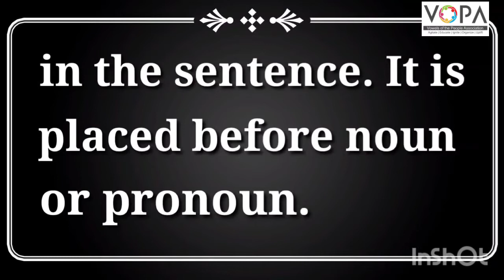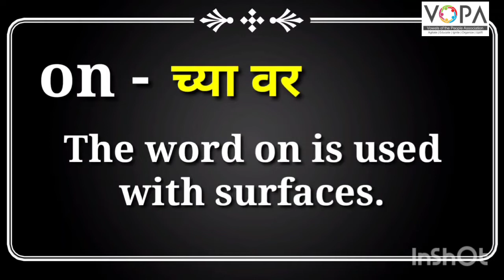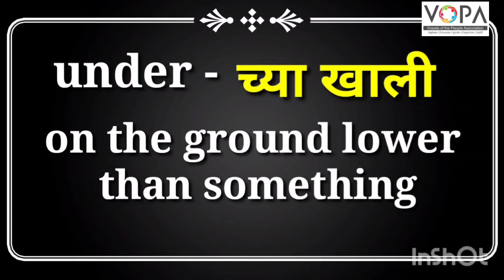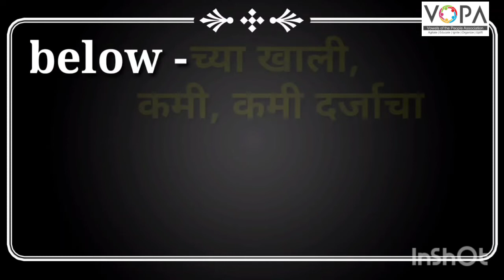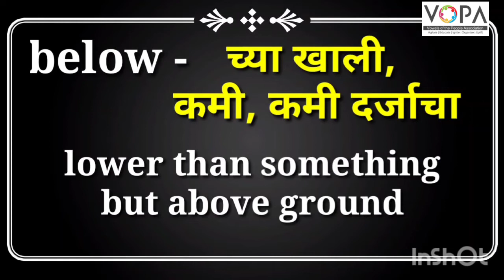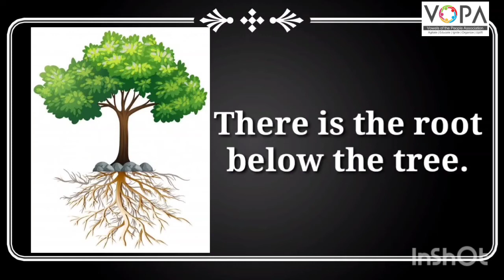5th | English | Scholarship | Preposition | V2 | V-School